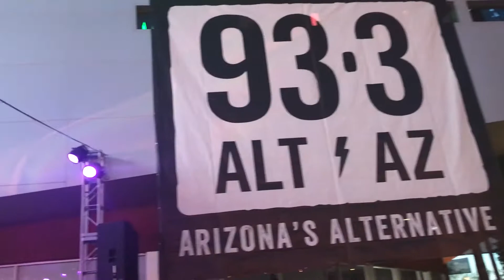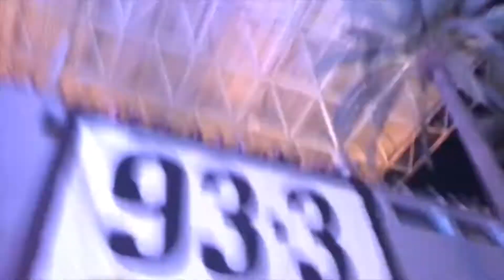An Evening with The Wrecks // concert - May 4, 2018, AZ - VLOG #13 - Nina Angeline Sibayan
Ready to stan The Wrecks full time tbh.

My sister and I saw The Wrecks open for New Politics back in March, and I have not been the same since. I brought Cristina to this concert, and she has not been the same since. The Wrecks had their biggest headlining show to date this past Friday filling up with 1,500 people the fastest the venue has seen. In love with your energy. Can't wait until next time.

(p.s. I went to emo nite for the first time and got to party with The Wrecks and sing along to my favorite songs, and I was living my best life)

Plus, Cindy's vlog debut!

Edited: Adobe Premiere Pro CC